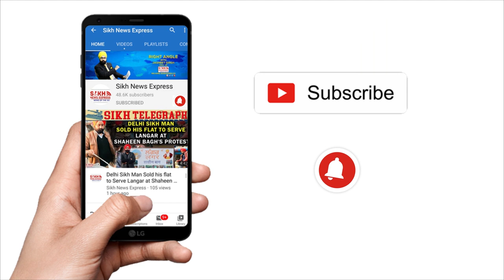1962 ਜੰਗ ਦਾ ਜਾਂਬਾਜ਼ Subedar Joginder Singh, ਅੱਜ ਵੀ ਮ੍ਰਿਤਕ ਦੇਹ ਦਾ ਇੰਤਜ਼ਾਰ, ਕੁਝ ਕਰੇਗੀ Modi ਸਰਕਾਰ | SNE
1962 ਜੰਗ ਦਾ ਜਾਂਬਾਜ਼ Subedar Joginder Singh, ਅੱਜ ਵੀ ਮ੍ਰਿਤਕ ਦੇਹ ਦਾ ਇੰਤਜ਼ਾਰ, ਕੁਝ ਕਰੇਗੀ Modi ਸਰਕਾਰ | SNE

It is shocking that Beijing has never returned the remains of Subedar Joginder Singh, Param Vir Chakra, who died in Tibet in November 1962